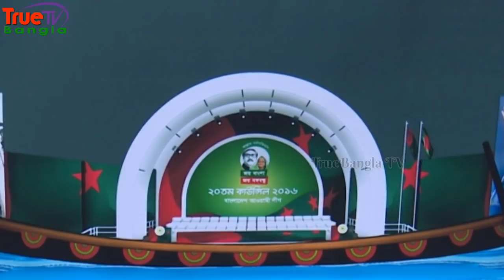জোশ ফিরে আত্মবিশ্বাসী বিএনপি!! ৫ সঙ্কটে লণ্ডভণ্ড আওয়ামী লীগ ( আওয়ামী লীগ বনাম বিএনপি )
সংবাদের সত্যতা যাচাই করতে লিঙ্ক গুলো ভিজিট করতে অনুরোধ রইল:-

৫ কারণে জোশ ফিরে পেল বিএনপি!! ৫ সঙ্কটে লণ্ডভণ্ড আওয়ামী লীগ ( আওয়ামী লীগ বনাম বিএনপি )!!
করোনা সঙ্কটকালে বাংলাদেশের রাজনীতি একরকম স্তব্ধই বলা যায়। আওয়ামী লীগের রাজনৈতিক কার্যক্রম শুধুমাত্র ত্রাণের মধ্যেই সীমাবদ্ধ। আর দুয়েকজন নেতা ঘরোয়া কিছু বিবৃতি দিয়েই রাজনৈতিক কর্মকাণ্ডকে বাঁচিয়ে রেখেছেন। কিন্তু এই সঙ্কটকালে বাংলাদেশের রাজনীতির কয়েকটি গুরুত্বপূর্ণ ঘটনা ঘটছে। ক্রমশ বিএনপি আত্নবিশ্বাসি হয়ে উঠছে। তাদেরকে বিভিন্ন কর্মকাণ্ডে সরব এবং সক্রিয় দেখা যাচ্ছে।  বিএনপির অনেক নেতা বলছেন, আগামী কিছুদিনের মধ্যেই সরকার করোনার বিরুদ্ধে ব্যর্থ হওয়ার পর সরকারের বিপক্ষে বিএনপি আন্দোলনের প্রস্তুতিও নেবে। রাজনৈতিক বিশ্লেষকরা বলছেন, ৫ টি কারণে তারা এখন আত্মবিশ্বাসী হয়ে উঠছে।

▶▶ Timestraps:
৫ কারণে জোশ ফিরে পেল বিএনপি 0:40
৫ সঙ্কটে লণ্ডভণ্ড আওয়ামী লীগ 05:13
গণমাধ্যমই বিএনপিকে বাঁচিয়ে রেখেছে 10:05

***Welcome to TrueBangla TV. Thanks for being with TrueBangla TV- ‘সত্যের সন্ধানে বাংলার জানালা’***

▶▶ Watch recent trending videos here:-

**খালেদা জিয়া ও জিয়ার বিয়ে কিভাবে কোথায় হয়েছিল? খালেদা জিয়ার ৩৬ বছরের রাজনীতি কিভাবে কেটেছে?

**তারেক জিয়াকে ফেরাতে শর্ত দিয়ে একি বললেন ব্রিটিশ হাইকমিশনার! প্যারোলে মুক্তি পাচ্ছেন খালেদা জিয়া!

**বাংলাদেশ রাজনীতির সর্বশেষ আলোচিত সকল খবর একসাথে - BD Politics Breaking News:-

▶▶ আমাদের চ্যানেলের সর্বাধিক জনপ্রিয় ও চমকপ্রদ বাংলা খবর দেখতে নিচের ভিডিওগুলো ঘুরে আসতে পারেনঃ-

▶▶ About TrueBangla TV:
We provide significant original commentary in our video. The information in this video is taken from Online News Portal. "TrueBangla TV" is a popular Bangla News Channel  and We are dedicated to upload 'News' to you on regular basis.

TrueBangla TV চ্যানেল থেকে প্রচারিত সকল ভিডিও বাংলাদেশ সরকার অনুমোদিত নামিদামি অনলাইন নিউজ পোর্টাল/গুগল/উইকিপিডিয়া থেকে সংগ্রহ করা হয়ে থাকে এবং আমাদের চ্যানেলের নৈতিক আদর্শ মতে, আমরা আমাদের সাধ্যমত এবং সর্বোচ্চ আন্তরিকতার সাথে চেষ্টা করি সঠিক ও নির্ভুল সংবাদগুলো আপনাদের কাছে পৌঁছে তুলে ধরতে।  আপনাদের জ্ঞ্যাতার্থে জানিয়ে রাখছি যে, কোন নিউজ ভিডিও এর সত্যতা নিয়ে  আপনাদের কোন সংশয় থেকে থাকে, তাহলে অবশ্যই আমাদের কমেন্ট করে জানাতে পারেন অথবা আমাদের ফেসবুক লিঙ্কে যোগাযোগ অথবা ইমেইল করতে পারেন যার লিঙ্ক নিচে উল্লেখ করা আছে। সকল নিউজের সাথে সরাসরি আমাদের "TrueBangla TV" চ্যানেলের কোন সম্প্রিক্ততা নেই। TrueBangla TV থেকে প্রচারিত ভিডিওগুলি যদি আপনার কাছে ভাল লেগে থাকে তাহলে অবশ্যই আমাদের উৎসাহ দিতে ভিডিওতে লাইক, কমেন্ট, শেয়ার করে সর্বদা চোখ রাখুন- TrueBangla TV- (‘সত্যের সন্ধানে বাংলার জানালা’) এর স্ক্রিনে। আমাদের সাথে থাকার জন্য আপনাকে আন্তরিকভাবে ধন্যবাদ।

***ANTI-PIRACY WARNING***

This content's Copyright is reserved for 'TrueBangla TV'. Legal action will be taken against those who violate the copyright of the material.